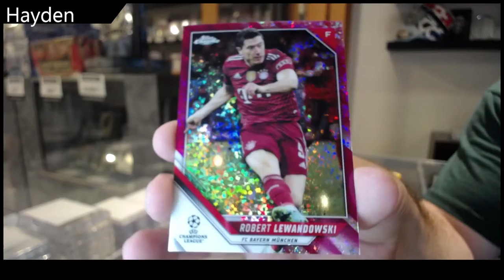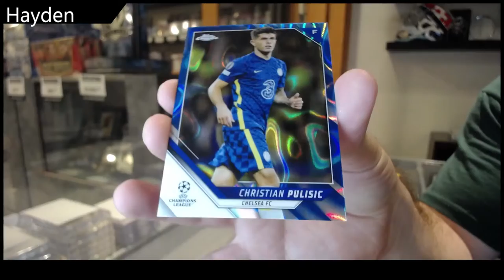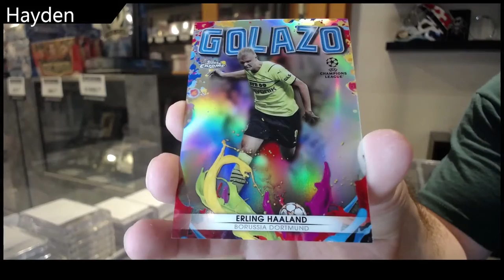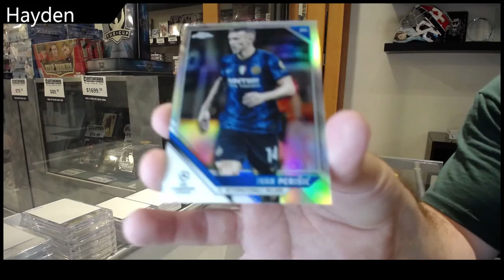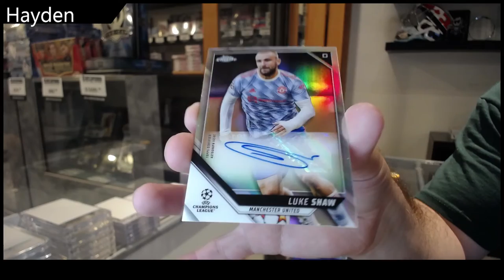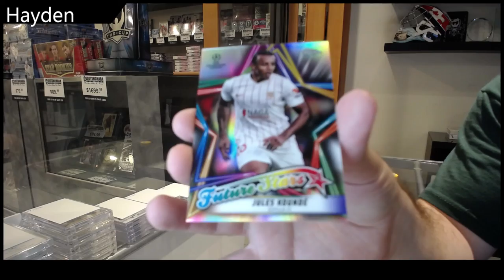Hayden's 21-22 Topps Chrome UEFA CL Soccer Box Break